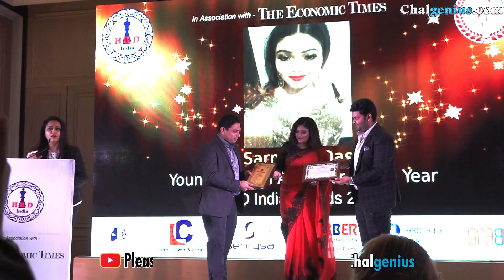HRD Awards, 2021 || part-2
About us
Chalgenius is the only media start-up that is working for early​​ stage start-ups and MSMEs​​ across India. We not only publish articles of start-ups, make their You Tube videos and also do email and digital marketing while also connecting them with investors and mentors.
We are starting a new series where we will publish interviews of start-up founders and co-founders that have already got funding​​. The aim is to guide the budding start-ups and those seeking funding about the do’s and don’ts in order to get investments​​. The interviews will serve as a perfect guide for those looking for investment​​.